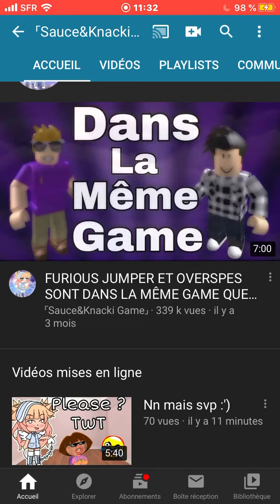L’anniv à la Maman de Sauce :') + (description)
BLBLBLBLBLBL

SORTEZ LE CHAMPAGNE OUESH UwU

(Xptdr si ma mère vois la description chuis morte 😭😂)